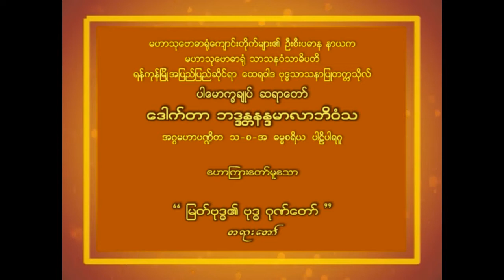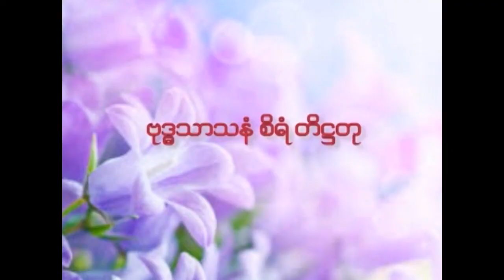ပါမောက္ခချုပ်ဆရာတော် ဟောကြားတော်မူသော " မြတ်ဗုဒ္ဓ၏ ဗုဒ္ဓ ဂုဏ်တော် " တရားတော်